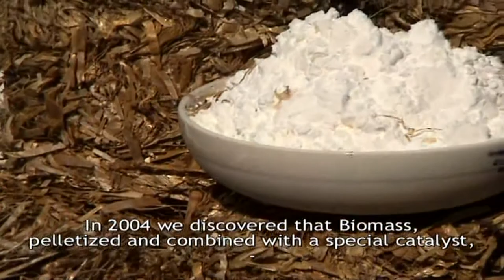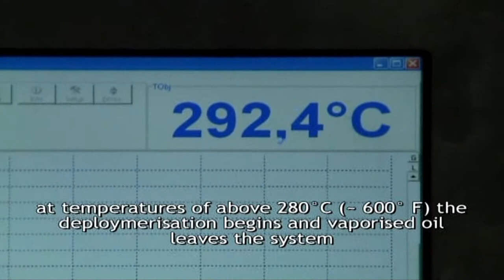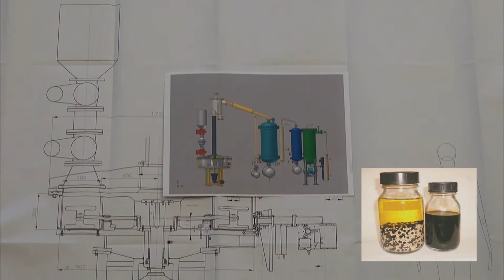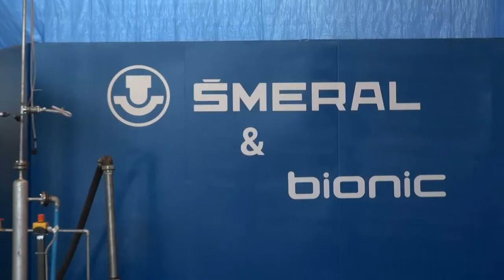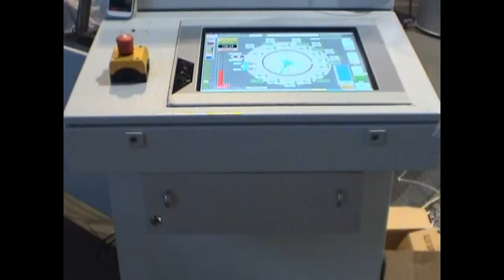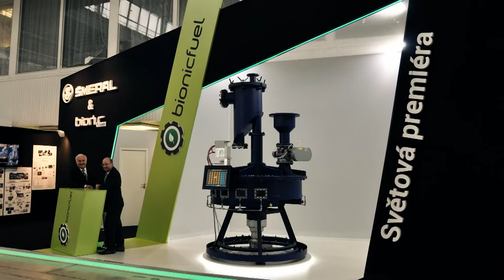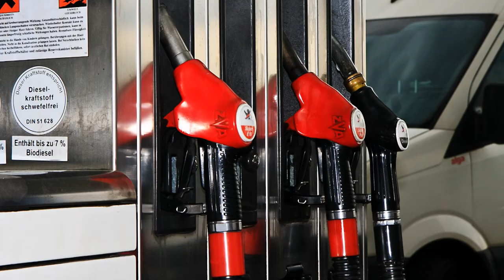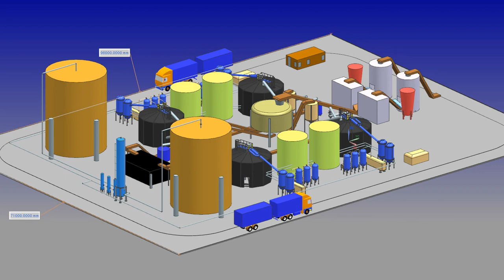Bionicfuel Corporate Video - mf60d Demonstration plant - v.15 12/2013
This Video presents Bionic's advanced microwave depolymerisation process for converting any type of hydrocarbon containing feedstock, especially biomasses into transportation fuel and (bio)-char by using pulsed and modulated microwaves. The End product from biomass can be further converted to patented sanitized bio-fertilizer and the oils are usable as transportation fuels.